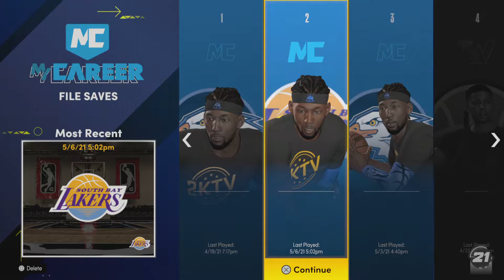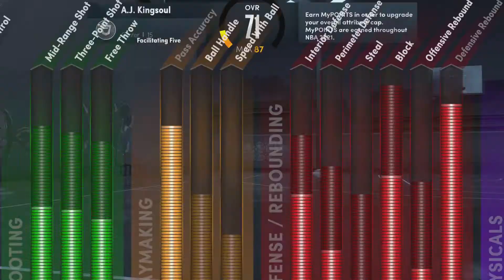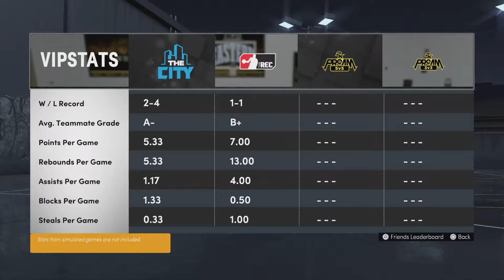NBA 2K21 messing with my faciltating five in pro am 3v3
Pro am 3v3